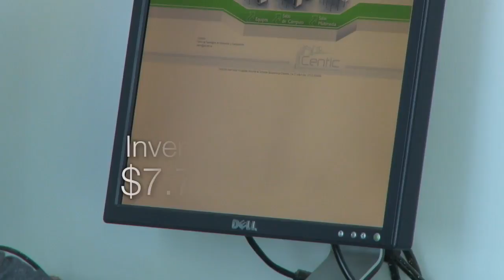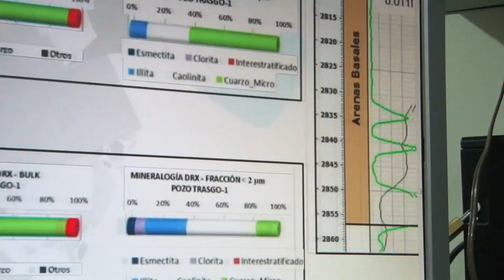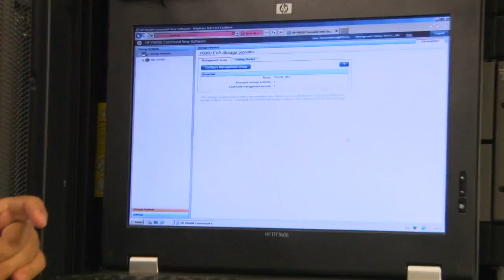Modernización de la conectividad de la Universidad